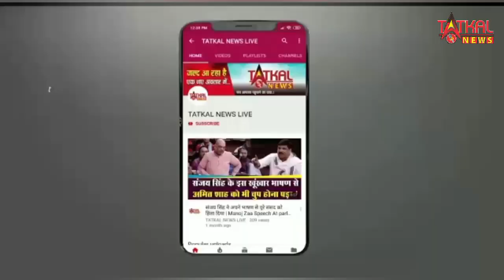Cm हाउस से कुछ इस तरह बाहर निकले अरविंद केजरीवाल, पत्नी सुनीता ने सौपी घर की चाबी वायरल हुआ वीडियो